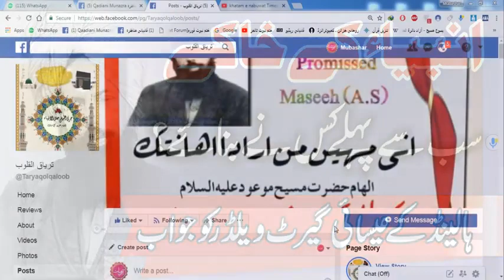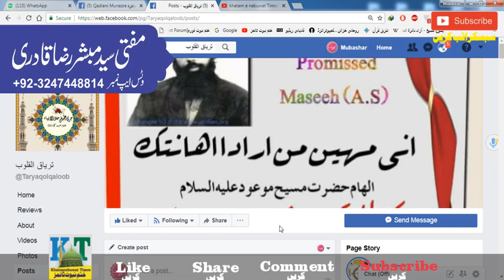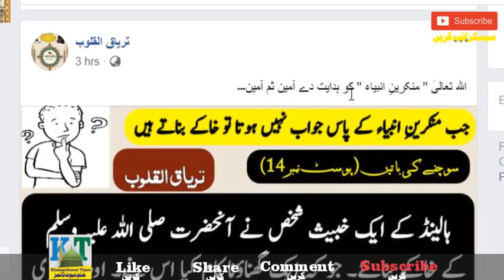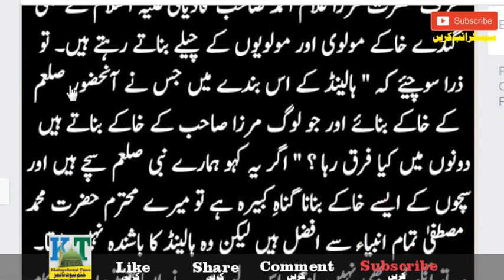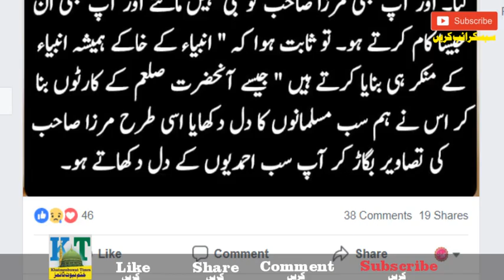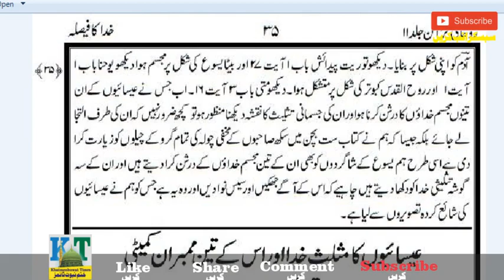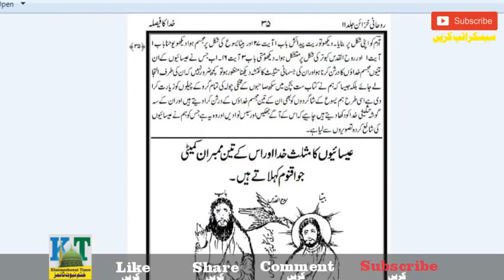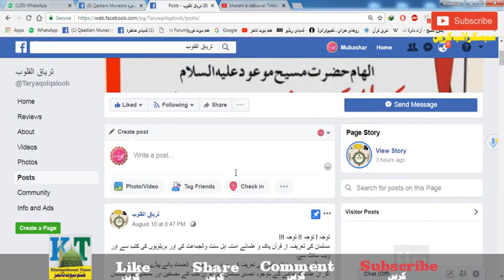khatam e nabuwat (munazira)